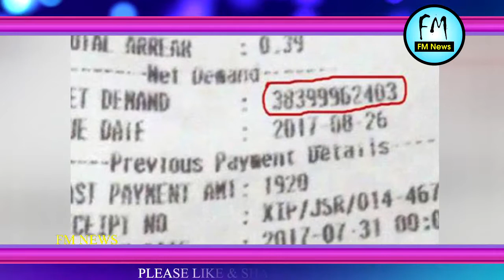₹38 अरब का electricity bill, जमा ना करने पर काटी बिजली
बिजली विभाग कितना लापरवाह हो सकता है इसका अंदाजा इसी बात से लगाया जा सकता है कि झारखंड में एक शख्स को हजार या लाख रुपए का नहीं बल्कि 38 अरब रुपए का बिल आया है। यह बिल उसे रविवार को मिला जिसमें उसे 38 अरब, 39 करोड़, 99 लाख, 62 हजार 403 रुपए भरने के लिए कहा गया है।
इतना ही नहीं बिल ना भरने के चलते उसके घर की बिजली भी काट दी गई है।